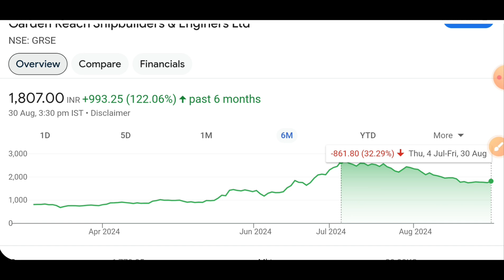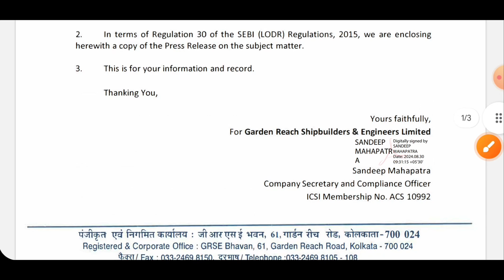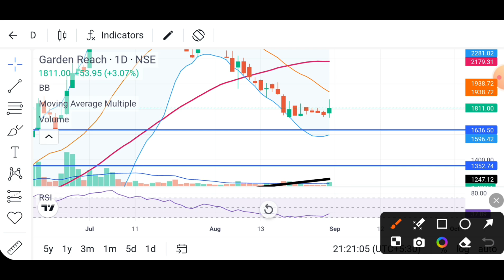Garden Reach share latest news | Garden Reach share latest news today